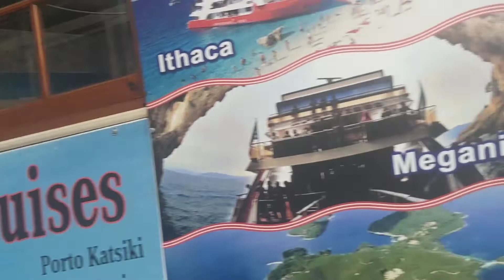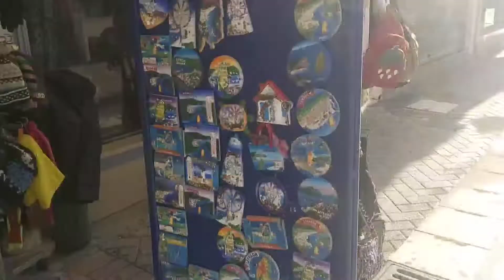VLOG #178 Λευκάδα ( Μέρος 3 ), Πόλη Λευκάδας.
6 Μαρτίου 2022.

16 Σεπτεμβρίου 2022.